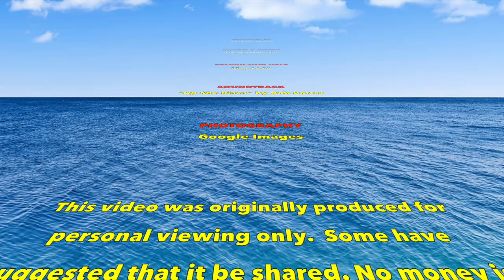NEWFOUNDLAND LONGLINERS: WORKS OF ART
This short video provides a view of the Newfoundland longliner as a work of art.  These masterfully crafted and colourful vessels have become a part of our Newfoundland culture.  One would be hard-pressed to visit a Newfoundland outport community and not see one or more of these artistic and decorative creations.